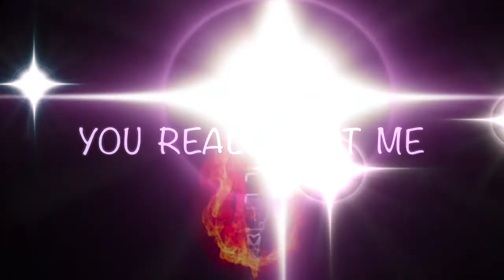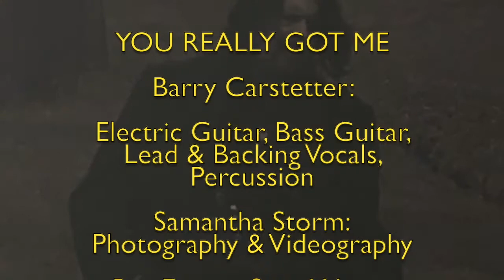YOU REALLY GOT ME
Barry Carstetter lays down a 1964 KINKS,  in his fashion